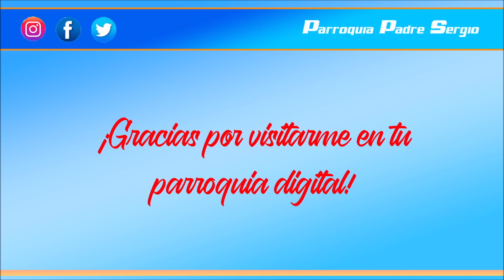Evangelio de hoy Miércoles 12 de Enero de 2022